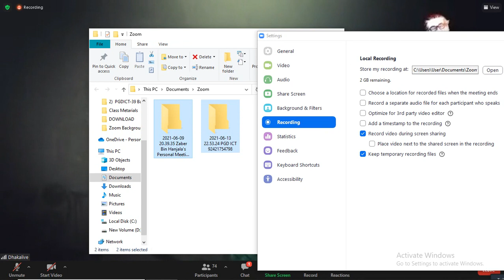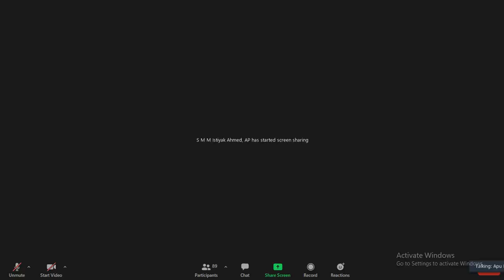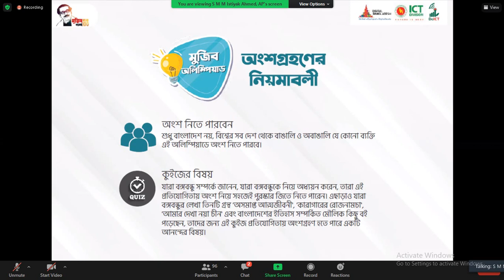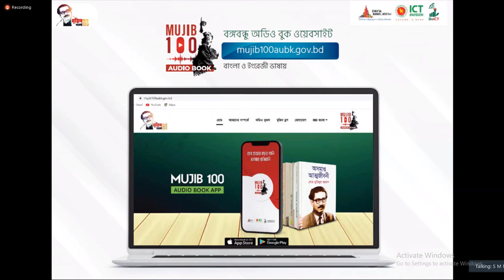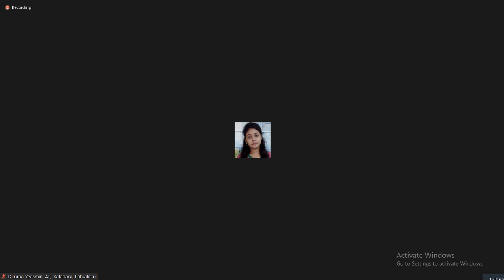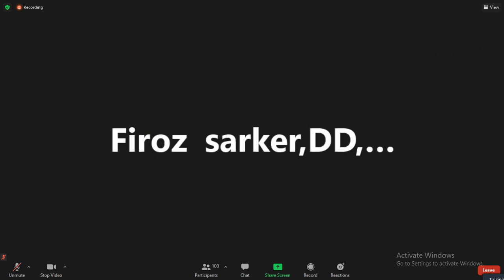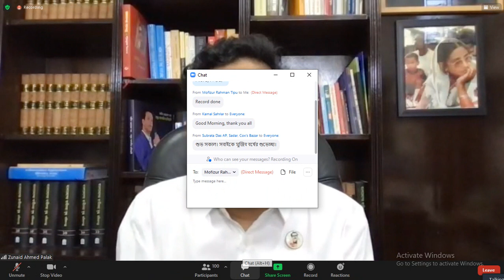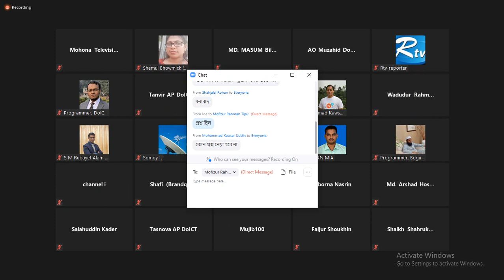মুজিব অলিম্পিয়াড ২০২১ এর উদ্বোধনী অনুষ্ঠান